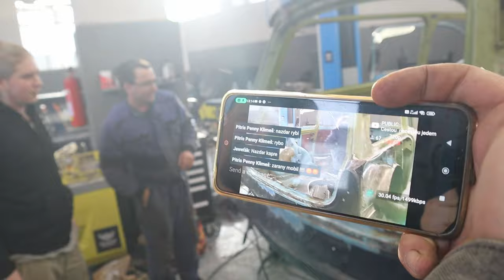Trabant vlog #9 - Silvestrovské dovařování Trabantu s Youtubery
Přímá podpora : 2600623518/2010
Veškeré vámy zaslané Donaty půjdou na projekty a rozvoj kanálu